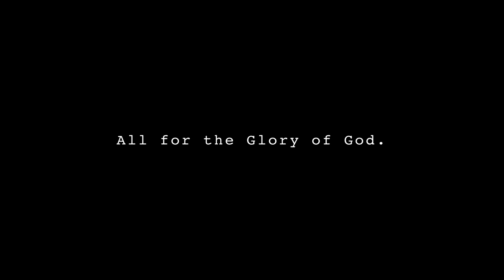SAITO VS. BRINGAS - PRIDE ANG NAKATAYA - SOBRANG SERYOSO (PK: Episode 4) | S.2. vlog 133